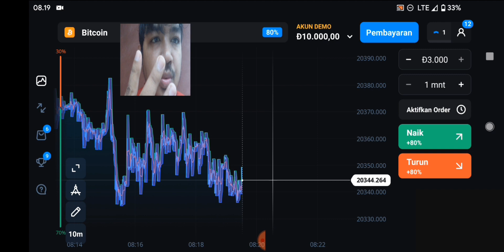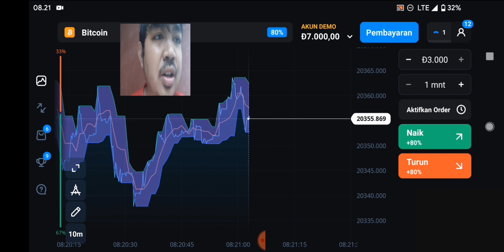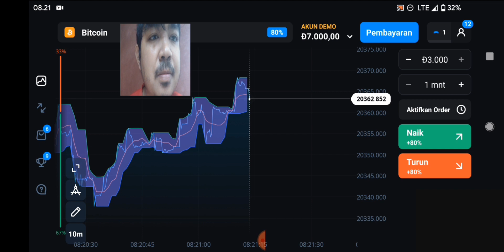TODAY BITCOIN PRICE INCREASED TO $1.230 IN UNITED KINGDOM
or group of people, using the alias Satoshi Nakamoto. It was launched soon after, in January 2009. Bitcoin is a peer-to-peer online currency, meaning that all transactions occur directly between equal independent network participants, without the need for an intermediary to permit or facilitate them. Bitcoin was created, in Nakamoto's own words, to allow "online payments to be sent directly from one party to another without going through a financial institution." Some concepts for a similar type of decentralized electronic currency predate BTC, but Bitcoin has the distinction of being the first cryptocurrency to come into actual use. The original inventor of Bitcoin is known by a pseudonym, Satoshi Nakamoto. In 2021, the true identity of the person — or organization — behind the alias remains unknown. On October 31, 2008, Nakamoto published the Bitcoin whitepaper, which describes in detail how a peer-to-peer online currency can be implemented. They proposed using a decentralized transaction ledger that was packaged in batches (called “blocks”) and secured by cryptographic algorithms – the entire system would later be dubbed “blockchain.” Just two months later, on January 3, 2009, Nakamoto mined the first block on the Bitcoin network, known as the genesis block, thus launching the world's first cryptocurrency. The price of Bitcoin was $0 when it was first introduced, and most Bitcoins are earned through mining, which only requires a fairly powerful device (e.g. PC) and mining software. The first known commercial Bitcoin transaction occurred on May 22, 2010